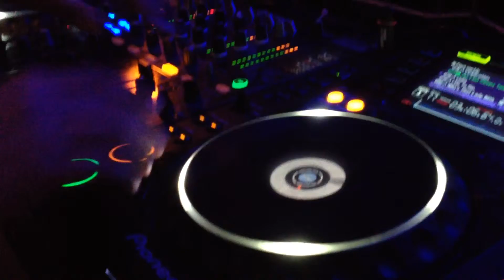All-4-Music events bruiloftsfeest eau lounge Rotterdam 10-04-2015